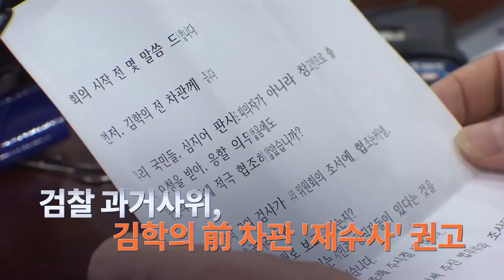3월 25일 '뉴스 9' 예고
1. '환경부 블랙리스트' 의혹 김은경 前 장관 오늘 구속여부 결정
2. 최정호 청문회 '부동산 투기' 공방…"국민 눈높이 맞지 않아 송구"
3. 검찰 과거사위, 김학의 前 차관 '재수사' 권고
4. '이희진 부모 살해' 피의자 김다운 신상공개